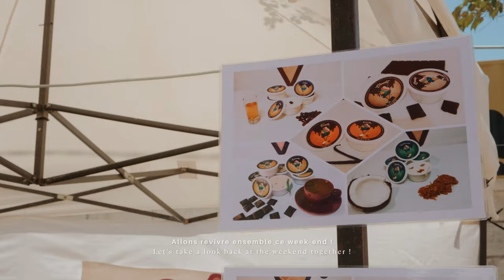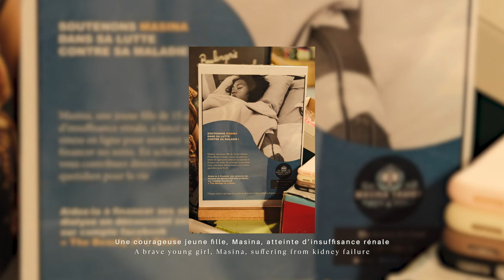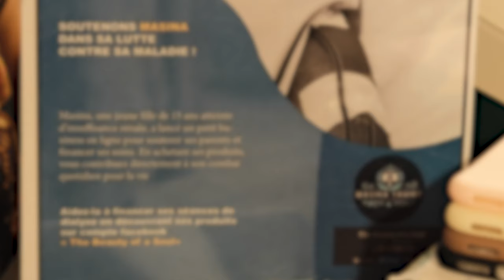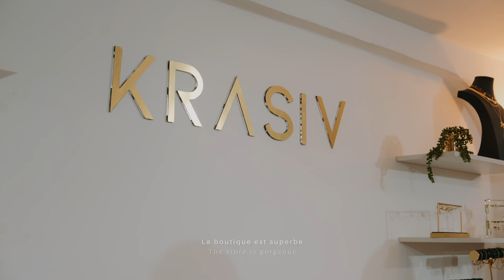Days in my life : week-end gourmand à Latabatra et coquet chez Krasiv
Difficile aujourd'hui de faire de longues vidéos avec les coupures de courant constantes mais je suis contente de vous retrouver pour un "days in my life" à Latabatra principement.

It's tough to make long videos these days with the constant power cuts, but I'm glad to be back for a "days in my life" in Latabatra mainly

00:00 Intro
00:13 Latabatra
04:39 Soutenons Masina
05:49 Instants musique
09:29 Krasiv Grand opening
10:05 Outro